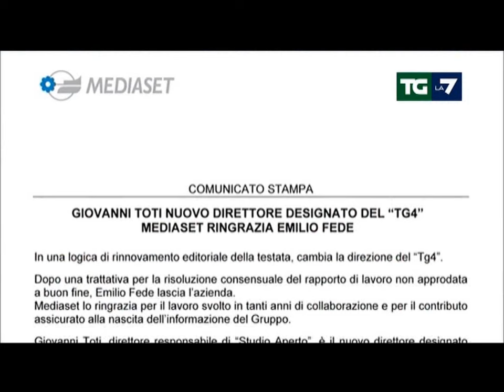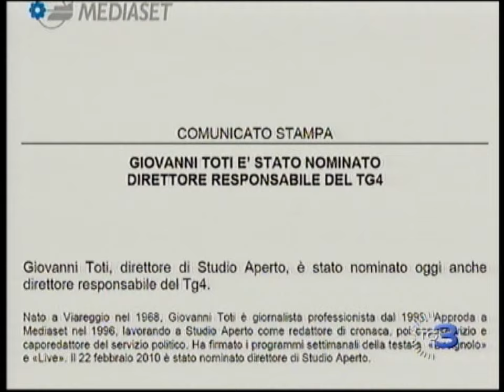Ieri il licenziamento di Emilio Fede TG4 bye bye 2012 03 29.wmv